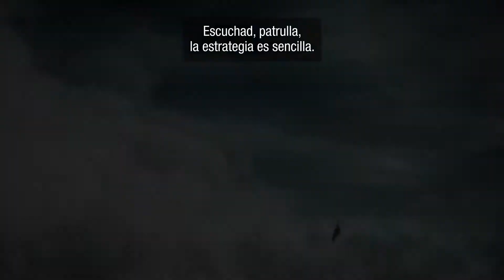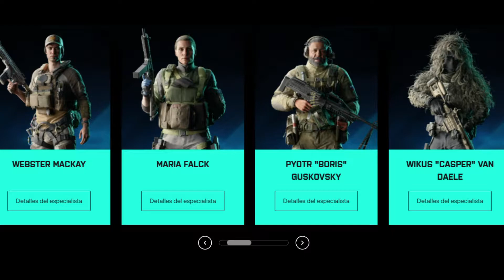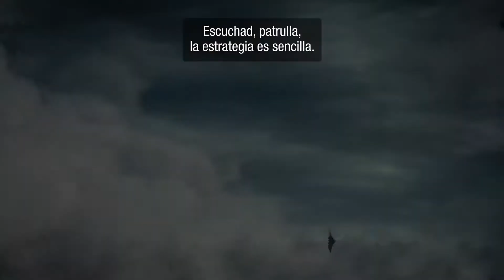FECHAS DE LA BETA DE BATTLEFIELD 2042 ✅ PROGRESIÓN Y XP ✅ NUEVO GAMEPLAY ✅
✅FECHA DEFINITIVA PARA LA BETA DE BATTLEFIELD 2042. No queda nada para jugar el nuevo juego de DICE, que pinta GENIAL.

✅ ADEMÁS, os cuento TODO lo que han explicado sobre nuestra PROGRESIÓN EN EL JUEGO.